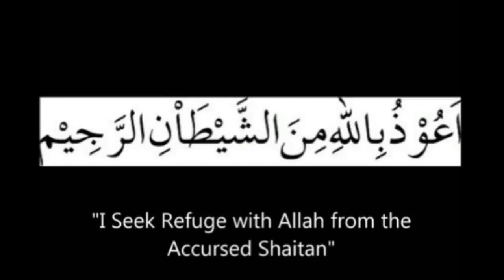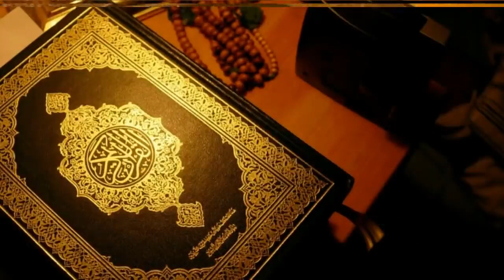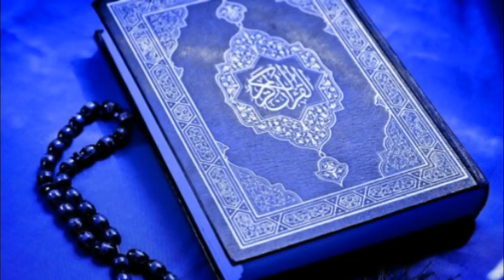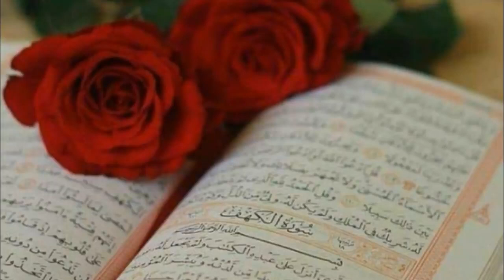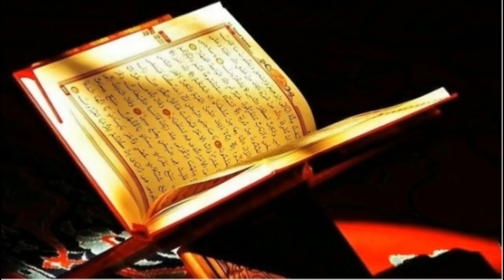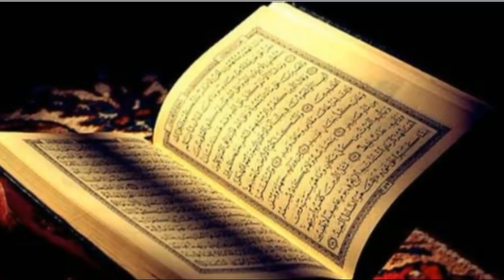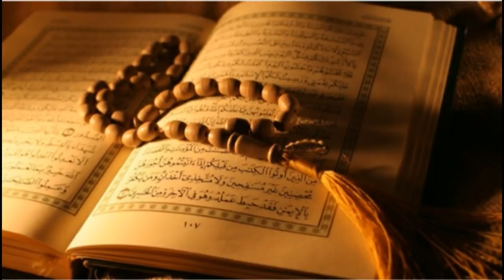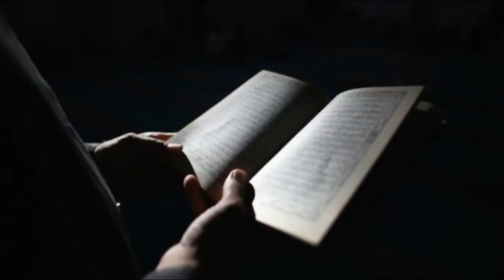BLACK MAGIC cure by MANZIL Dua - Nazar e Bad Evil Jinnat - Bad Roh - Protection - Listen Daily